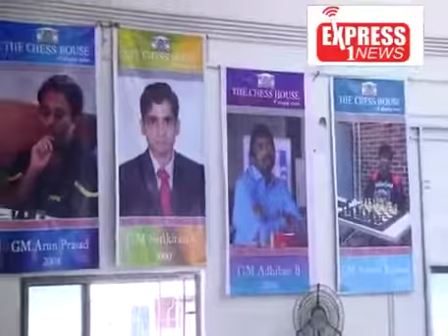Chess video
chess video in hindi, tamil, telugu and english